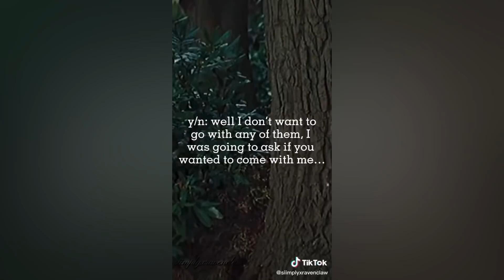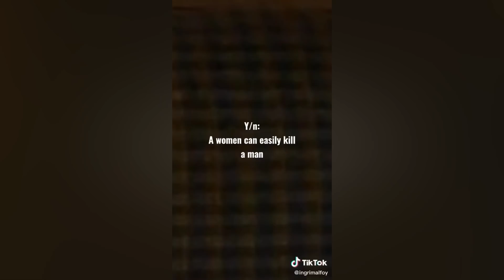Harry Potter Characters x Y/N TikTok POV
I’m taking a TikTok compilation request, as long as it is HP related and appropriate. Thank you! Have a nice day/evening!